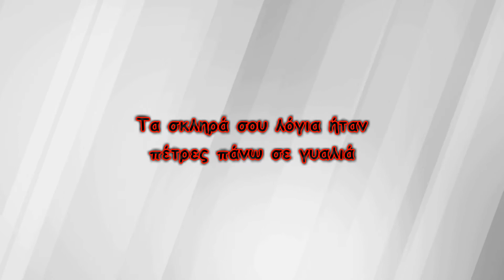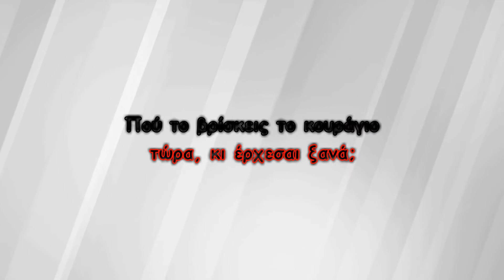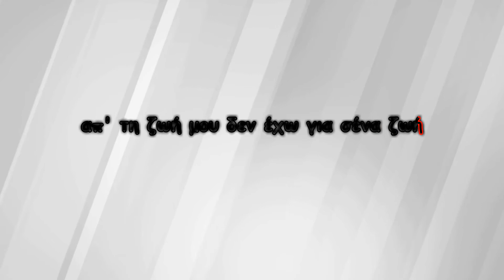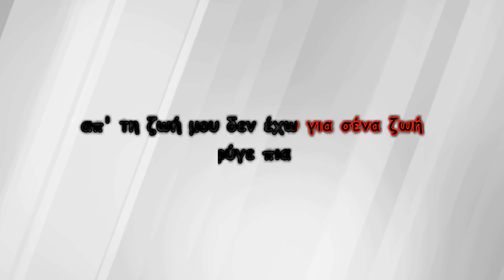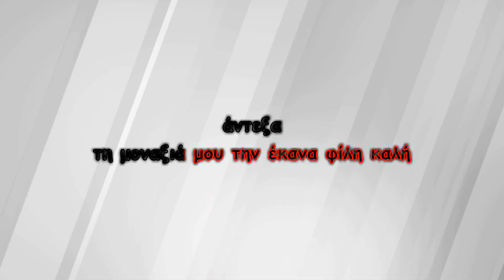Sakis Rouvas - Antexa (Karaoke)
Τραγούδι: Άντεξα
Άλμπουμ: 21ος Ακατάλληλος
Καλλιτέχνης: Σάκης Ρουβάς

Στίχοι:
Τα σκληρά σου λόγια ήταν
πέτρες πάνω σε γυαλιά
και για νύχτες περπατούσα
με τα πόδια μου γυμνά
Πού το βρίσκεις το κουράγιο
τώρα, κι έρχεσαι ξανά;
και το δίκιο μου προσφέρεις
ανταλλάγματα πολλά
Όμως εγώ
πώς να στο πω
είχα διαλυθεί
όσο εσύ
αναζητούσες μια καινούργια αρχή
Άντεξα
κομμάτια κι όνειρα μάζεψα
άντεξα
τη μοναξιά μου την έκανα φίλη καλή
άντεξα
να αρνηθώ ότι λάτρεψα
φύγε πια
απ' τη ζωή μου δεν έχω για σένα ζωή
Τελευταία πράξη παίζεις
πράξη πιο δραματική
και μου υπόσχεσαι πως θα 'χω
ρόλο πρωταγωνιστή
Όμως εγώ
είχα διαλυθεί
όσο εσύ
σε άλλα χέρια ήσουν ηδονή
Άντεξα